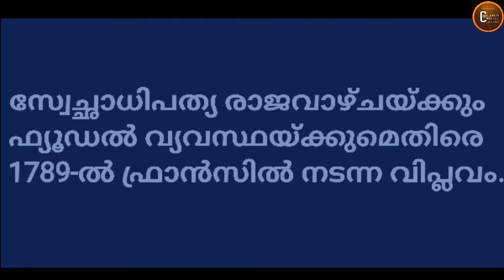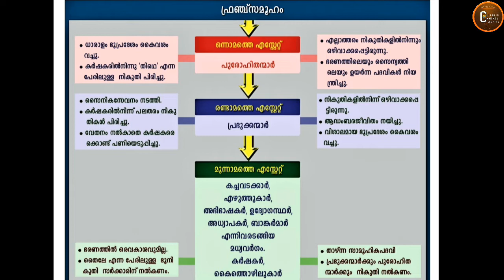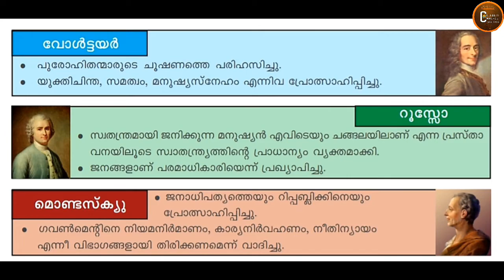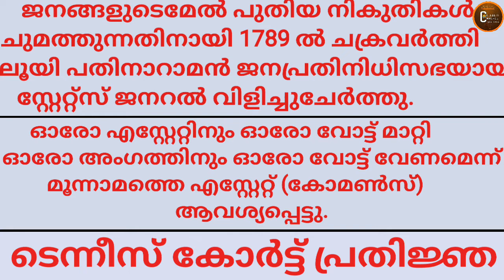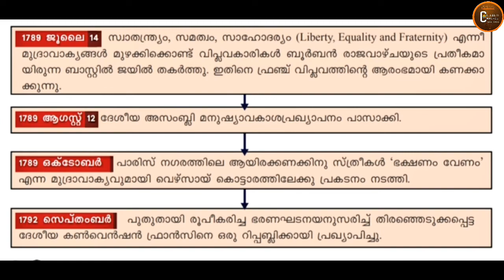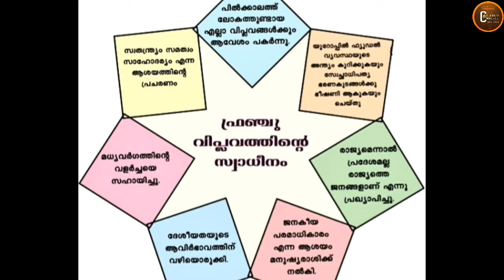ക്ലാസ് 10 - ഹിസ്റ്ററി - അധ്യായം 1 - പാർട്ട് 2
ലോകത്തെ സ്വാധീനിച്ച വിപ്ലവങ്ങൾ (ഫ്രഞ്ച് വിപ്ലവം )- പാർട്ട് 2- ഹിസ്റ്ററി - ലാൽ കിളിമാനൂർ  - കോളേജ് ഓഫ് കോമേഴ്സ് ആൻഡ് സയൻസ്, കിളിമാനൂർ